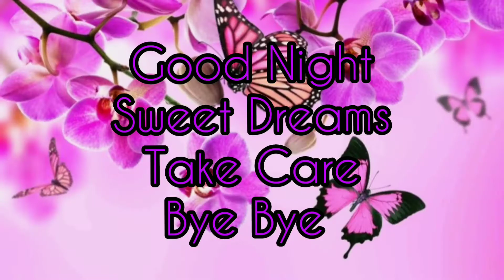#6️⃣Vlog___ aaj boro mama elo tar girlfriend er sathe dekha korte r ache bread pakora recipe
Bread pakora is a favorite breakfast and tea time snack in India. Here's how you can make this delicious Indian snack!